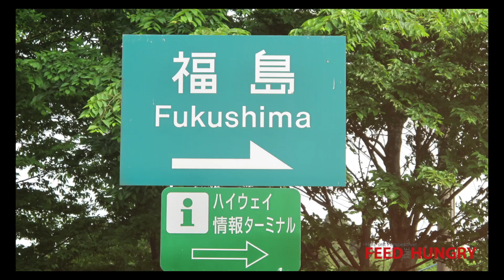Taftan :)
Wahrscheinlich wissen Sie nicht was "Taftan" ist. Vor ein paar Tagen war es 15 Jahre her, dass Jean-Pierre mit seinen beiden Söhnen, die iranisch / pakistanische Grenze erreichten. Nach 16 Tagen kamen die drei mit ihrem gelben Notarztwagen dort an.